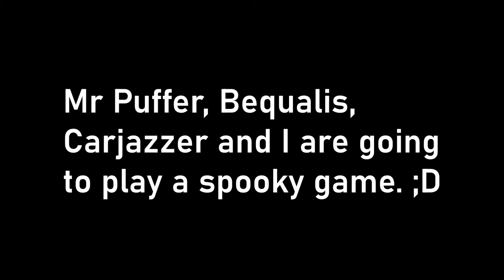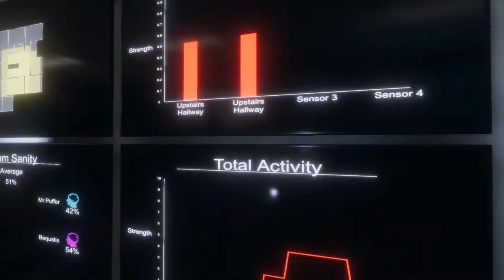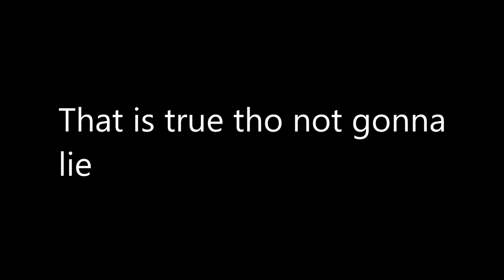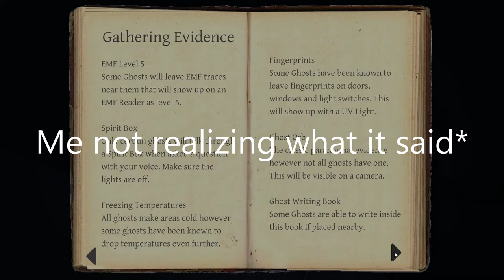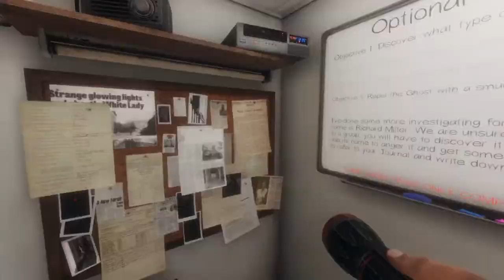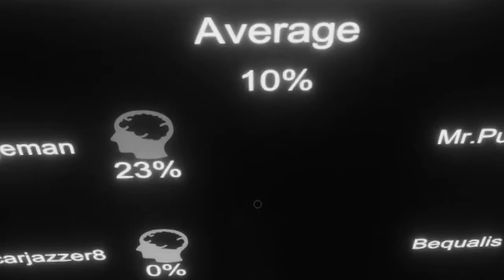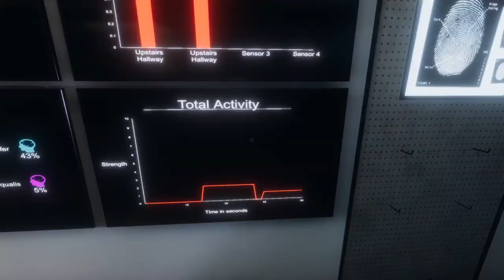NOOOOO! We lost a ghostbuster :c (Phasmophobia ft. Bequalis, Mr. Puffer, Carjazzer8)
I streamed this game before but never recorded it... I hope you enjoy it!

This video is not at all related to any phasmophobia YouTubers such as
IGP
Insym
Nuzzgard

This video is purely because my friends and I wanted to have some fun. Sorry that my videos don't have consistency when I post but I try to get them published as soon as I can.

Thank you sooo much for the support and for 30 subs ;D